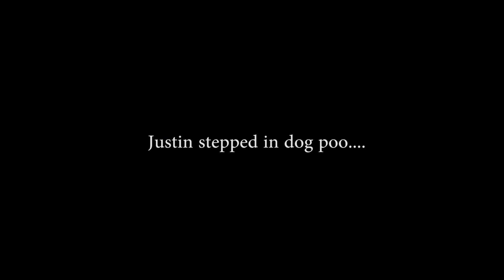IM BACK - HAWAII VLOG FT MYLIFEASEVA